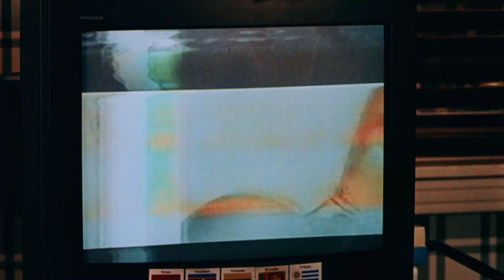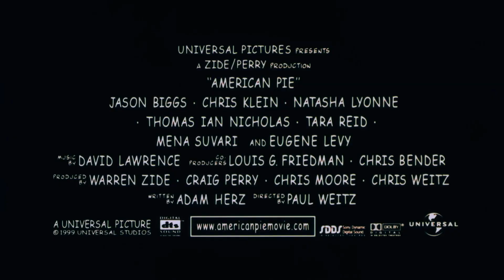American Pie (1999) | Red Band Trailer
Directed by Paul and Chris Weitz

Starring Jason Biggs, Chris Klein, Sean William Scott, Thomas Ian Nicholas, Tara Reid, Eddie Kaye Thomas, Alyson Hannigan, Natasha Lyonne, Men Suvari, Chris Owen, Eugene Levy, Shannon Elizabeth, and Jennifer Coolidge as Stifler's Mom

Released by Universal Pictures, Zide-Perry Productions, and New Market Capitol Group

Official Release: July 9, 1999